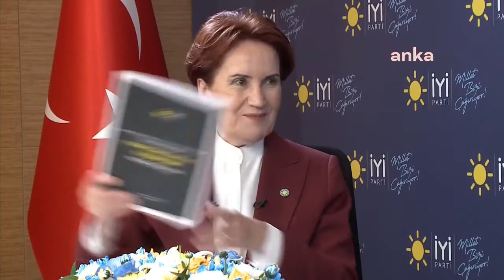Meral Akşener, Kemal Kılıçdaroğlu'nun Cumhurbaşkanlığı Adaylığına Yeşil Işık mı Yaktı?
İYİ Parti Genel Başkanı Meral Akşener, CHP Genel Başkanı Kemal Kılıçdaroğlu'nun cumhurbaşkanı adaylığı için söylediği “Altılı Masa uzlaşırsa hazırım” sözlerine ilişkin, “Altılı Masa’da oturan genel başkanlar ‘Hazırım’ derlerse onur duyarım. Elbette çok saygı değer ama bu noktada hiçbir konuşma olmadı” dedi.

Meral Akşener, Youtube üzerinden yayın yapan Yeniçağ TV'de bugün Selcan Taşçı’nın gündeme ilişkin sorularını yanıtladı. Akşener, özetle şunları söyledi:

“CUMHURBAŞKANI ADAYI DEĞİLİM: Cumhurbaşkanı adayı değilim, dolayısı ile başbakanlığa talibim. Bunun için de partimin birinci parti olması gerekiyor. Cumhurbaşkanı’nı, seçtikten sonra Çankaya’ya yerleştireceğiz. Benimki kolay iş.

MASADA OTURAN GENEL BAŞKANLAR ‘HAZIRIM’ DERLERSE ONUR DUYARIM: (Bir siyasi parti liderine muhabir ‘cumhurbaşkanı adayı olmaya hazır mısınız’ diye sorsa lider hayır diyebilir mi) Diyemez. Sayın Kılıçdaroğlu’nun beyanı üzerinden yol gidilirse eğer; Sayın Kılıçdaroğlu’nun kendisiyle beraber altı lider bir masanın etrafında toplandı.

Hatırlatmak isterim; 24 Haziran 2018’de dört parti, Millet İttifakı’nı kurduk ama üç adayın etrafında toplandık. Demokrat Parti bizim listemizden girdiği için onlar da beni desteklediler. Sonra Sayın Erdoğan, tekrar seçildi ve devam etti. 31 Mart’a giderken biz CHP’ye bir teklif götürdük, İYİ Parti olarak. Dedik ki ’31 Mart seçimlerine birlikte ittifak yaparak gidelim’.

Onlar da bir ay kadar çalıştılar kendi aralarında, bir ay sonra geri döndüler, -ki ben sabırsız bir insanımdır- sonuç itibariyle geri döndüler birlikte gittik. Şimdi bu birlikte gitmenin neticesinde Millet İttifak’ı iki partiye döndü. Demokrat Parti ve Saadet, hemen hemen her yerde aday gösterdiler. Bizim hedefimiz İstanbul ve Ankara’ydı. Hep söylüyoruz; Ankara’daki adaylığında Sayın Mansur Yavaş’ın, bizim faydamız dokundu.

İstanbul’daki adayın tercihi Sayın Kılıçdaroğlu’nundur, onun ferasetidir. Netice itibariyle Sayın İmamoğlu da seçildi. Bu iki partinin Millet İttifakı’nı devam ettirmesi büyük bir sinerji yarattı. Altı lideri yan yana getiren Sayın Kılıçdaroğlu, masadan bir cumhurbaşkanı adayı çıkmasını istedi. Kamuoyu ile verdiği mesaj, bizlerle yaptığı konuşmalar öyle.

İki parti olarak biz, Millet İttifakı’yız. Diğer arkadaşların bu ittifakta yer alıp almayacağı ayrı bir konu. Esas olan; Güçlendirilmiş Parlamenter Sistem’e geçiş ile ilgili el sıkıştık. Dolayısı ile orada bir birlikteliğimiz var. ‘Ben cumhurbaşkanı adayı değilim’ diyen tek kişi benim. Diğer beş lider arasında bir talip olma durumu söz konusuysa eğer, bunu biz hiç konuşmadık. Hepsinin aday olma hakkı var. Diğer taraftan tek aday üzerinden yürümeyi doğru bulduğumuzu deklare ettik.

Yine Sayın Kılıçdaroğlu’nun; masadan çıkacak olan adayın vasıfları ve sıfatları var. Ben, onların her fırsatta doğru olduğunu söyledim ve kazanacak bir adayla yola çıkmamız gerekli. Hâlâ burada duruyoruz. Onun için Sayın Kılıçdaroğlu’nun cumhurbaşkanlığı adaylığına dair söylediği… Altılı Masa’da oturan genel başkanlar ‘Hazırım’ derlerse onur duyarım. Elbette çok saygı değer ama bu noktada hiçbir konuşma olmadı.